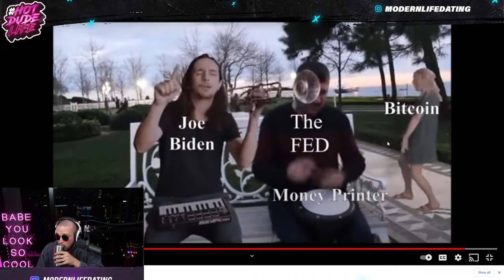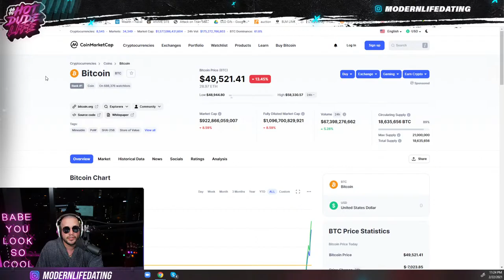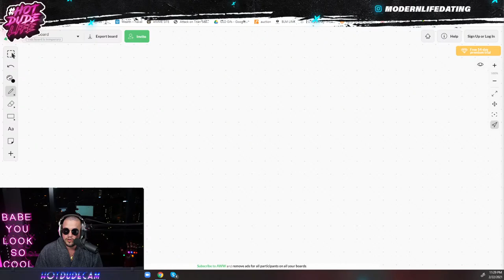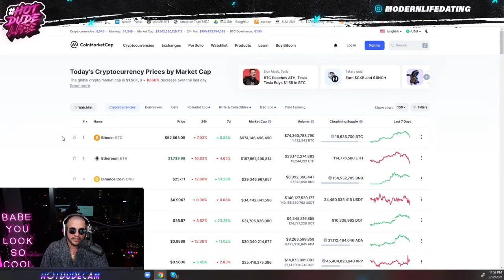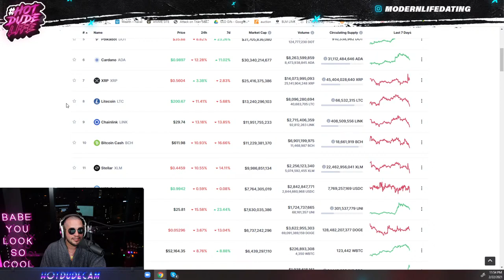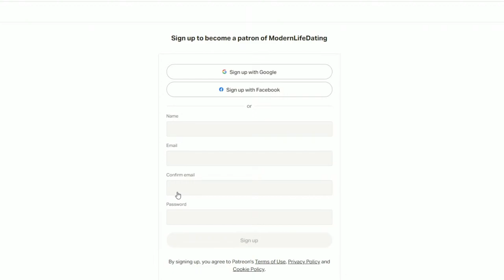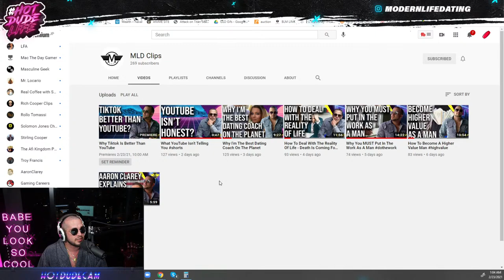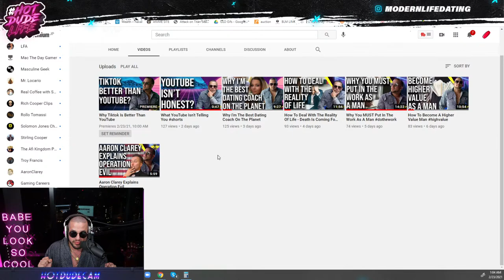Interview With A Man Episode 383 - How A Winner Lives His Life (Pt. 3)